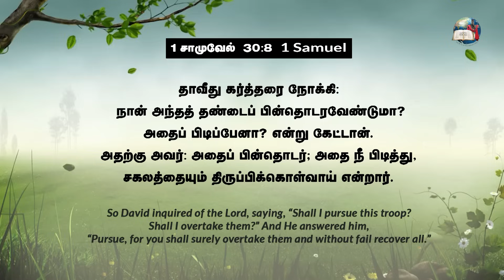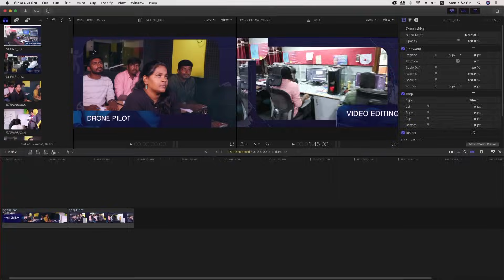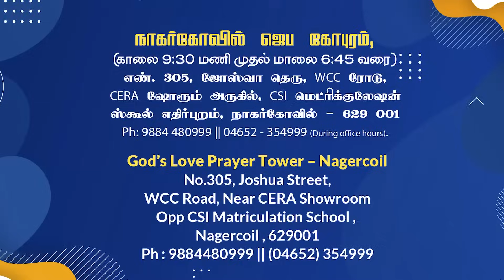எல்லாவற்றையும் திருப்பிக்கொள்வாய் | YOU WILL RESTORE EVERYTHING | EVG. T. STEPHEN